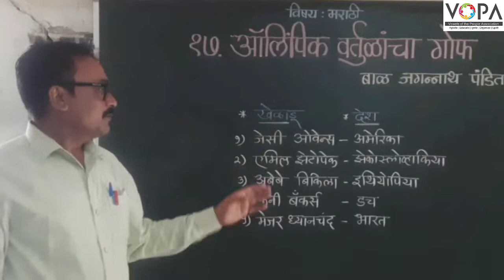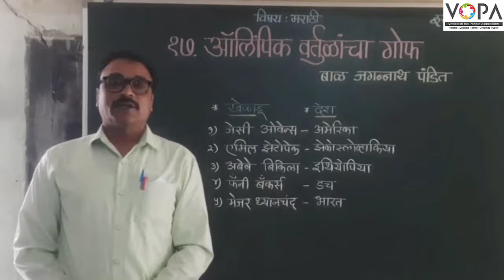९वी । मराठी । पाठ क्र. 17 | ऑलिंपिक वर्तुळांचा गोफ | V4 | V School